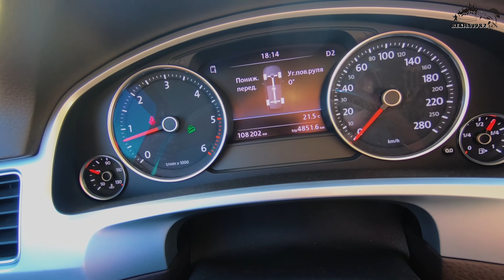Река где рыбачит Путин/Самая секретная база на АЛТАЕ/Опасная рыбалка на реке СУМУЛЬТА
Где рыбачит Путин там рыбачим и мы! Река Сумульта, правый приток реки Катунь. Возле устья находится самая секретная база на Алтае - Алтайское подворье которая по официальным данным пренадлежит Газпрому, по не официальным Путину.. В этот раз мы спустили лодки в устье реки Урсул и отправились в верховья реки Сумульта!
Впереди у нас пороги, ловля хариуса и общение с единомышленниками!